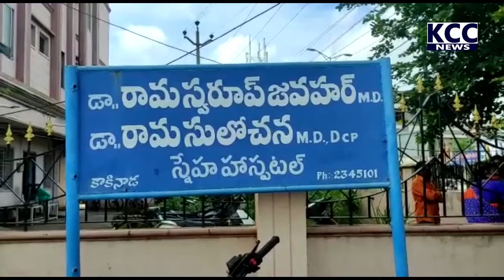DR RAMSAROOP PRESS MEET || 13-11-2021 KCC NEWS